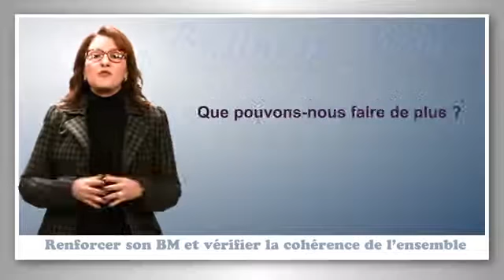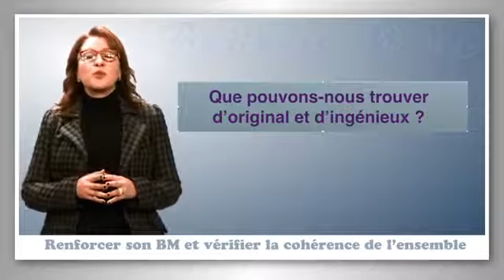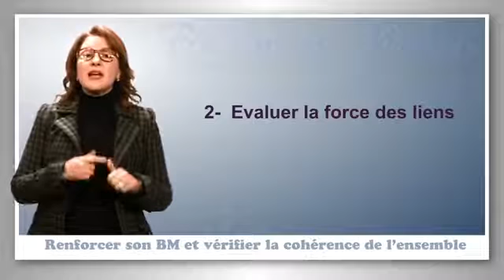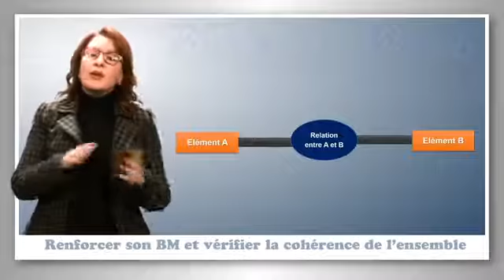Semaine 5: Cour 1-Consolider et renforcer son Business model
Semaine 5: Validation finale du Business Model
Cour 1-Consolider et renforcer son Business model